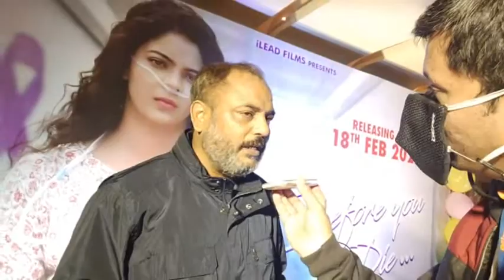Dir. Suvendu Raj Ghosh with Rj Animesh Live from the premiere of Before you die u Die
Dir. Suvendu Raj Ghosh with Rj Animesh  Live from the premiere of Before you die

Before You Die film , directed by Suvendu Raj Ghosh ,An ilead Films Production, written and produced by Pradip Chopra.

Starring Puneet Raj and Kavya Kashyap.